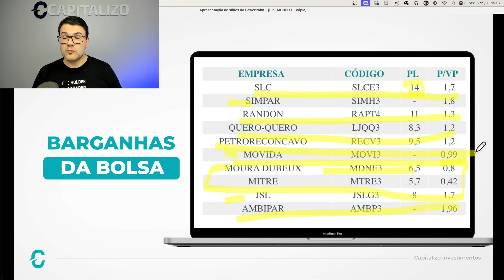10 AÇÕES MUITO BARATAS (APESAR DAS ALTAS RECENTES) | AMBP3, SIMH3, MOVI3, JSLG3, SLCE3, RECV3, LJQQ3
🏷 Utilize o cupom GLOBAL direto na área de assinatura do nosso site, e garanta um DESCONTO DE ATÉ 45% nas assinaturas. Clique e assine agora

Neste vídeo, descubra 10 ações que continuam baratas mesmo com a recente alta da bolsa.

Trazemos uma análise detalhada das melhores oportunidades para investimento, destacando empresas como Ambipar, Petr Recôncavo, JSL, Movida, Simpar, entre outras.

Explicamos como a alta dos juros e a volatilidade do mercado afetam essas ações e por que elas ainda representam boas oportunidades de compra. Assista agora e fique por dentro das melhores barganhas da bolsa!